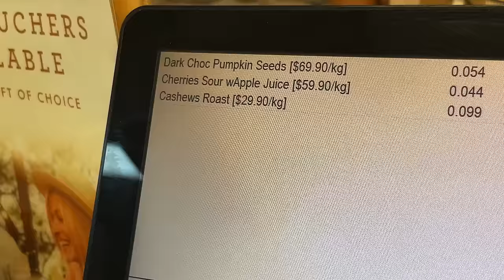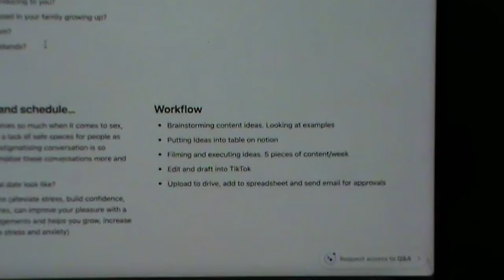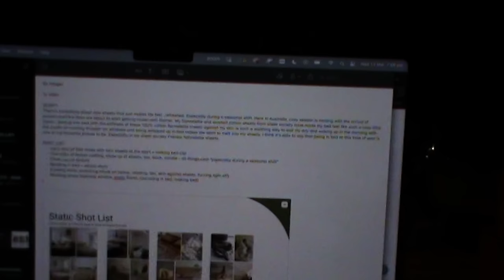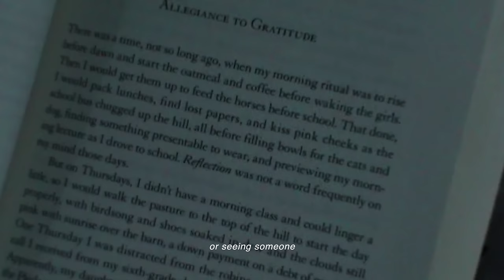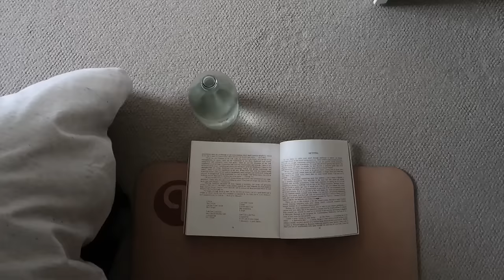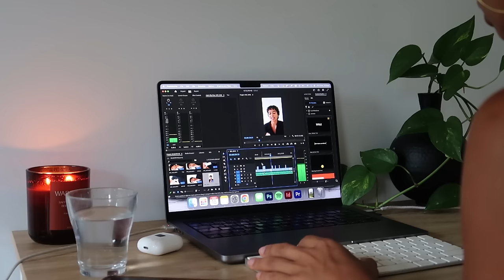A productive and balanced work week in my life as an architectural designer and content creator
Sharing a productive and balanced work week in my life as an architectural designer and content creator. Life has been quite busy lately - something I'm so grateful for because it feels like the past few years of consistently doing my best and sowing my seeds are now starting to show their growth. In this video, I share how I started architecture, how I got into social media management and how I started getting paid for content collaborations with brands, all threaded together by my thoughts, feelings and daily rituals.

I feel like it can be easy to get lost in comparison and self invalidation when we consume content on social media and it often feels like other people are 'ahead' of us. This is untrue and basically just another way capitalism trickles into our lives making us feel like we need ro run faster in the rat race. I've been learning how to show up with courage and self belief in my work life, especially when pursuing my passions and things I love doing.

I hope this video can be a reminder that good things take time and that we all have the potential to achieve our dreams so long as we stay rooted in self belief and courage. Trust the process, truly.

Cameras I use:
- Canon Legria Mini X (fish eye shots)

Chapters:
0:00 Intro
1:33 Architecture and how I started
3:26 Social Media Management + how to start getting paid collaborations
8:56 Lunch break and what happened to magazines?
12:22 Stop invalidating yourself and step into your potential
16:05 A slow, intimate morning with myself
18:29 Scrapbooking
20:42 Shooting UGC content & naps are needed
22:20 Modelling, a rainy day working from home,
23:36 Reflecting on the week